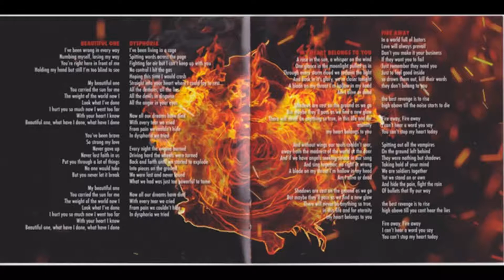Starbreaker Beautiful One 2019 From The Album Dysphoria